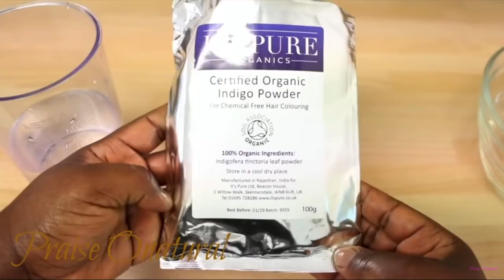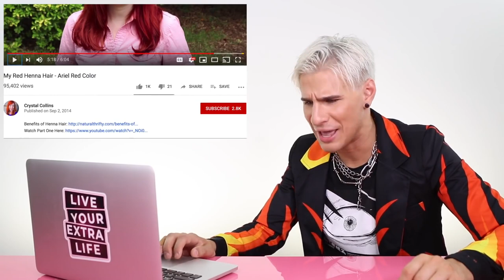BRAD MONDO REACTS TO HENNA HAIR COLOR!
Hi Beautiful! Today we dive into the world of henna hair coloring. It's definitely a veryyyy interesting way to color your hair.